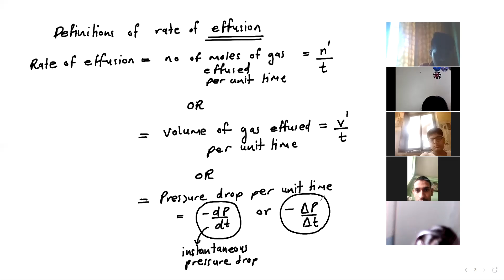11TH CHEMISTRY GASEOUS STATE L8